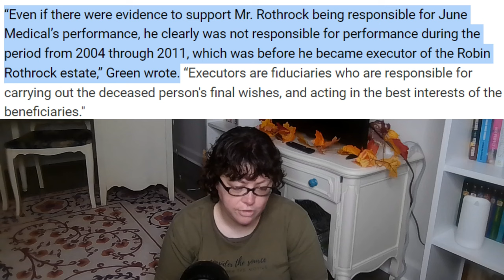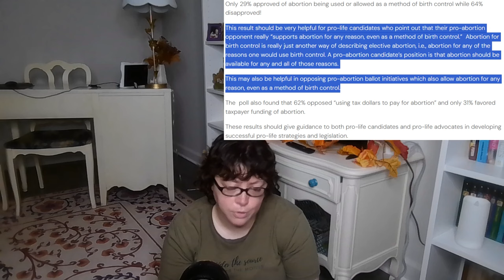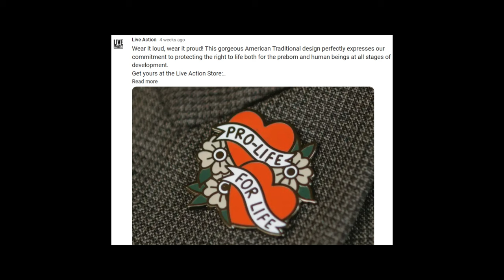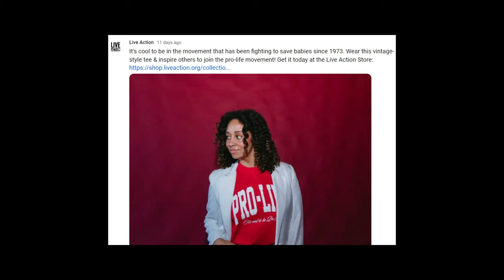The Hypocrisy of Lila Rose & Live Action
In this video, per request, we look at Lila Rose and Live Action's anti-contraception videos... and some more stuff.

ACalltoMen.org
MKPUSA.org (ManKind Project)
WeAreBrothers.org

00:00 Intro
00:38 Who are these people
35:50 Outro